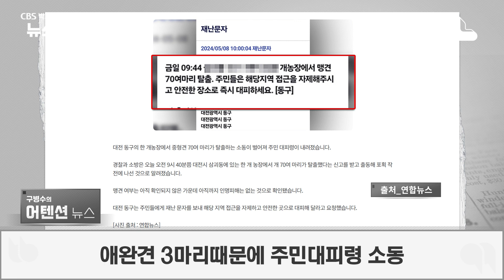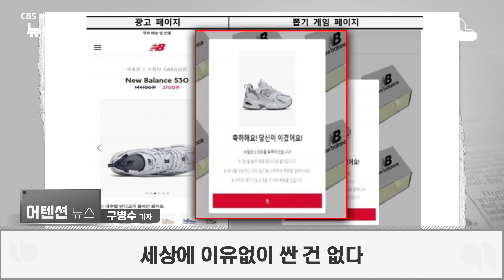중국 동물원에 판다 염색한 차우차우 등장 [박지환의 뉴스톡]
중국의 한 동물원에 판다처럼 염색한 강아지까지 등장해 화제가 됐습니다. 중국 장쑤성 타이저우 동물원이 노동절 연휴 기간 관람객을 끌기 위해 개를 판다처럼 염색한 뒤 '판다개'로 소개한 건데요. 이 개들은 마치 귀와 눈 주변은 물론 팔과 다리까지 까만색 털이 있어 마치 판다 같은 모습입니다. 판다를 닮은 귀여운 모습으로 화제가 됐지만, 중국의 고유 견종인 '사자견' 차우차우를 염색한 것으로 알려져 '동물 학대'논란이 일었습니다. 필요하면 뭐든 만들어내는 중국이 개에 이어 또 어떤 동물을 판다로 둔갑시킬지 모를 일입니다.